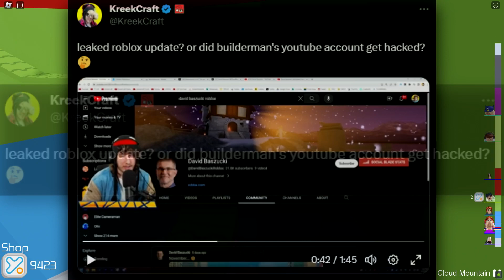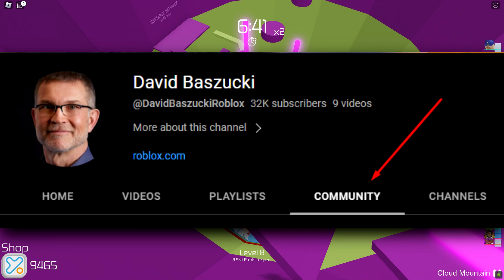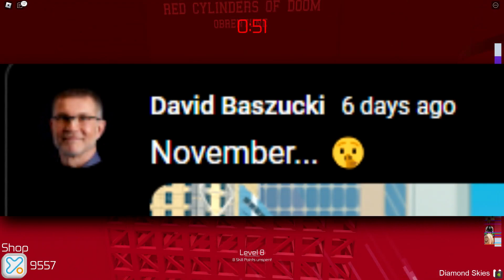Did Roblox Get Hacked On YouTube...?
The Roblox CEO is posting about a new update... is he hacked?
OPEN! IMPORTANT!